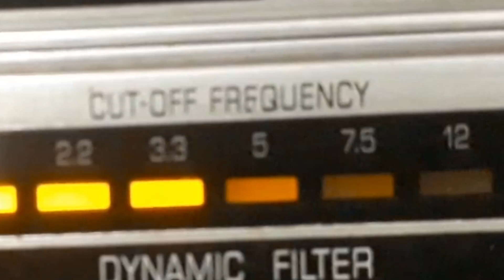DIRCINHA BATISTA - NÃO RECLAMA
NÃO RECLAMA - SAMBA de PETERPAN - ARI FOLLAIN com DIRCINHA BATISTA e NAPOLEÃO E SEUS SOLDADOS MUSICAIS. Disco CONTINENTAL Nº 15.738-b. Matriz 1620-1. Tamanho 25cm. Gravado em 10/10/46. Lançado em dezembro de 1946. O nome de Peterpan é José Fernandes de Paula;  Dircinha Batista chamava-se Dirce Grandino de Oliveira; Napoleão e Seus Soldados Musicais era liderado pelo maestro Napoleão Tavares.